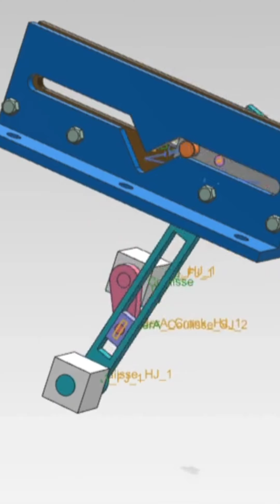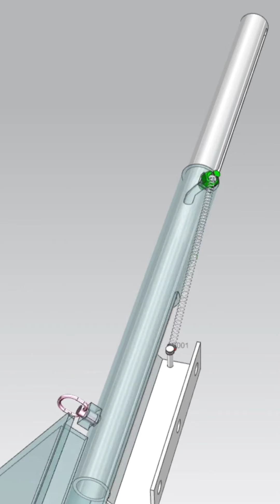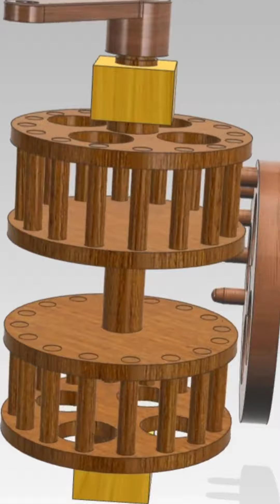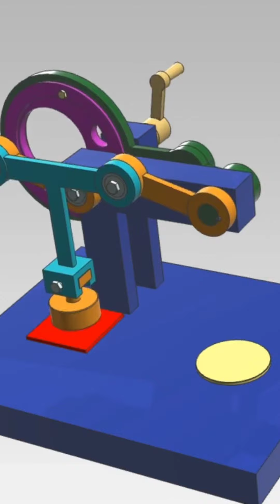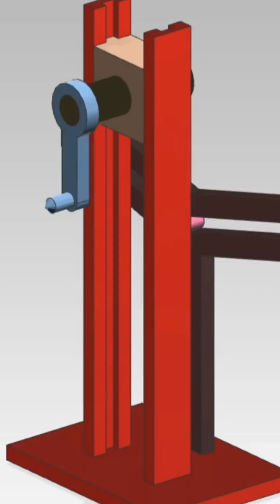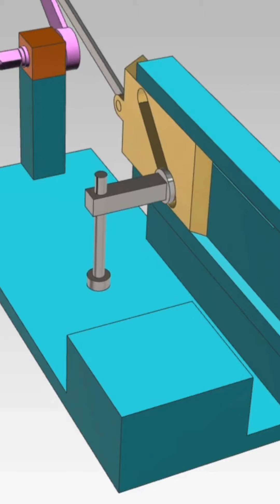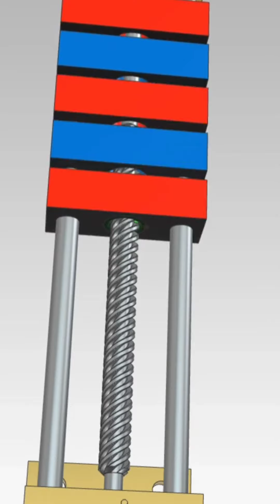Mechanical Mechanisms Basic Part 103